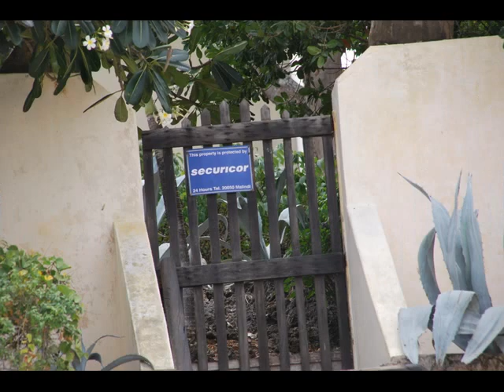KENIA RISTORANTE PORTANOVA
RISTORANTE PORTANOVA